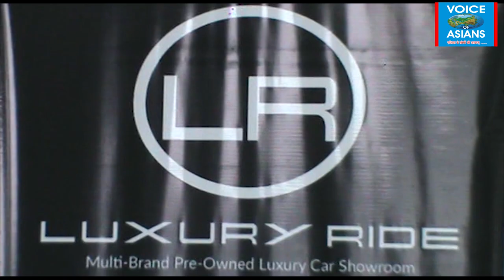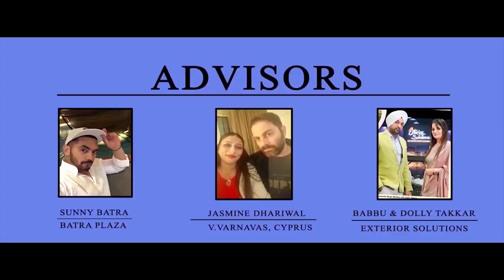लग्ज़री कारें बनी शान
Thanks ! (Support by : Batra Plaza – V.Varnava, Cyprus – Exterior Solutions – Astro Sukhminder : Ph. 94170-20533, w.app 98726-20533.)